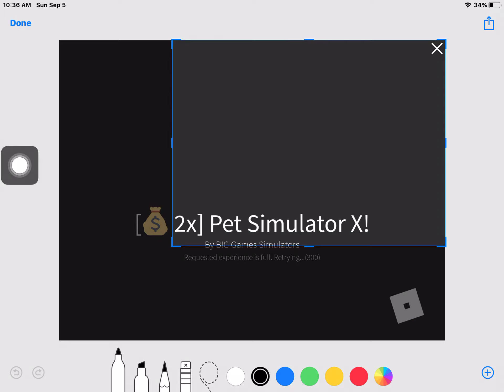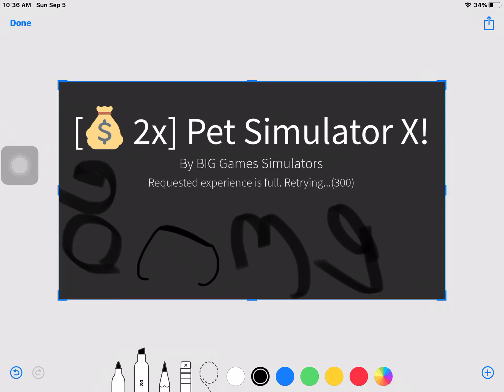Me waiting to join a game for the 300th time